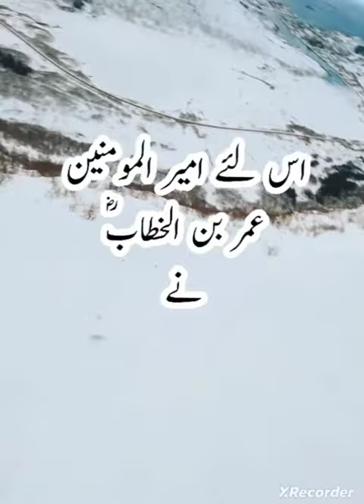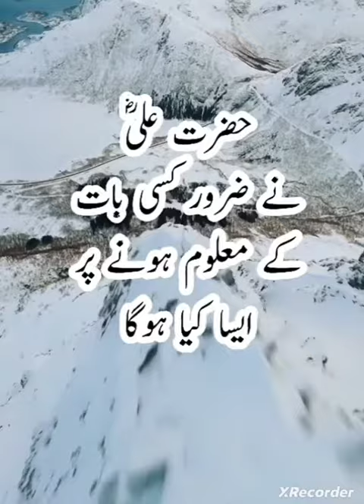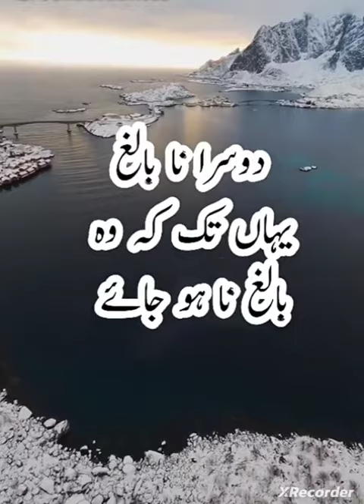Islamic information l Part 19 l ایک بدکار عورت کا واقعہ l Basic Way of Islamic life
@basicwayofislamiclife7527 @lionheartbrothervlogs825 @sunnyishqiavlog @NgocArt766 @islamic information @islam_populer99

this channel aims give you Islamic information and history